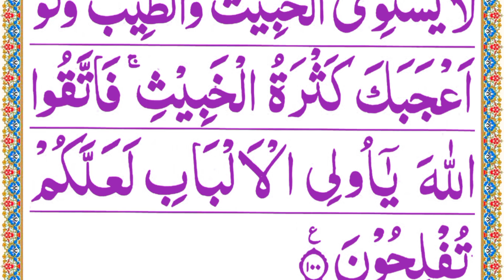Surah Al-Maida | Ayat 91-100 | سورۃ المائدہ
your quiries:
quran
quranic supplications
supplications from quran
surah al fatihah
supplications for illness
quran verse,surah rahman
surah rehman,supplications for illness
quran verse
shorts
rabbana supplications
surah mulk
supplications
surah yaseen
surah baqarah
surah al baqarah
supplications for illness
quran verse
islamic
dua supplication prayer
supplication beautiful amazing daily
we have a vision of providing the best in terms of religious education to our youngsters as well as all age groups on a platform to provide them true knowledge.